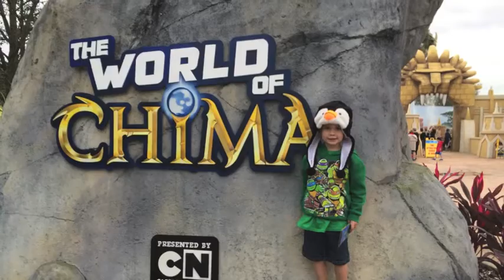Christmas 2013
Christmas 2013 in Orlando, FL.